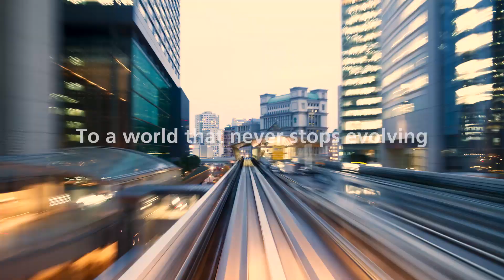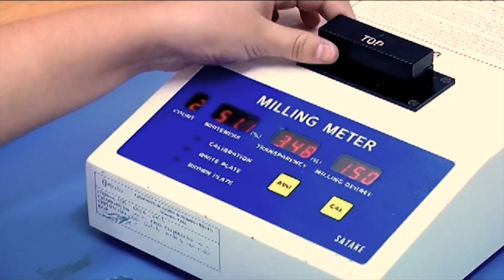Ricetec- Corporate Video 2019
Savannah brings innovation to the rice production system with the development of high performance smart rice™ seeds and sustainable agricultural solutions. With access to a rich genetic pool, scientific talent, global collaborations and new generation rice breeding technology, Savannah is uniquely positioned to play an important role in meeting global challenges in agriculture. Savannah is committed to improve the farmer’s life through enhanced farm productivity, improved grain quality and resource utilization efficiency.